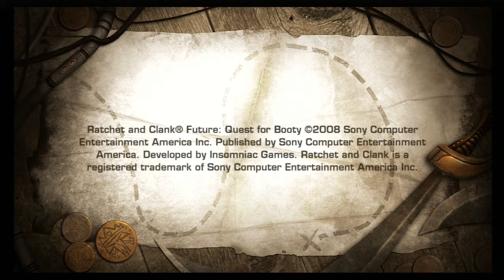TDI Plays Ratchet & Clank Future: Quest for Booty (P.1: The search for a dead man.)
The Ratchet & Clank Future saga (somewhat) continues with Quest for Booty, a downloadable title that fills the gap between Tools of Destruction and A Crack in Time... and not much else.